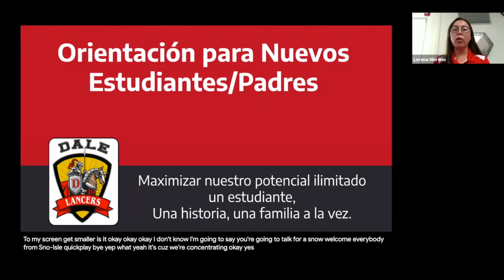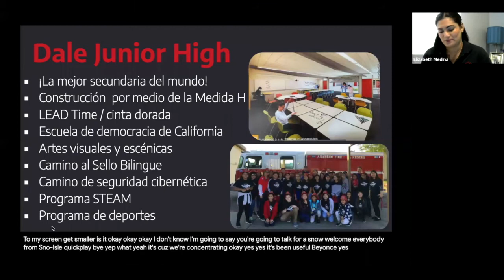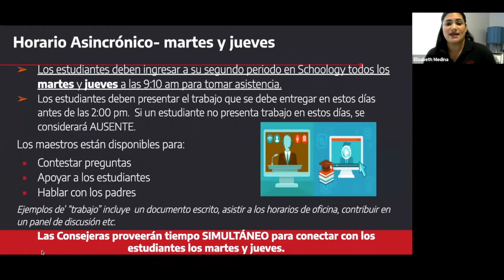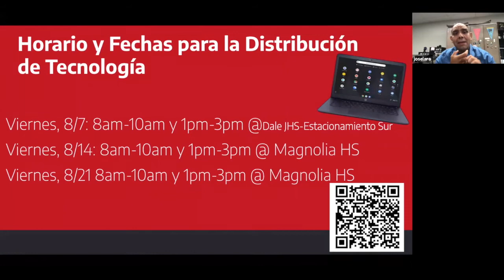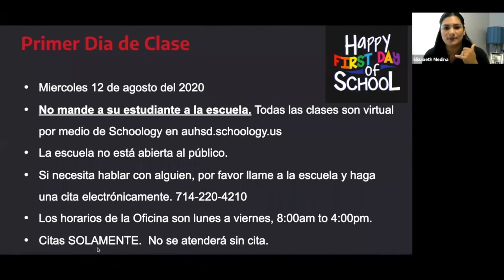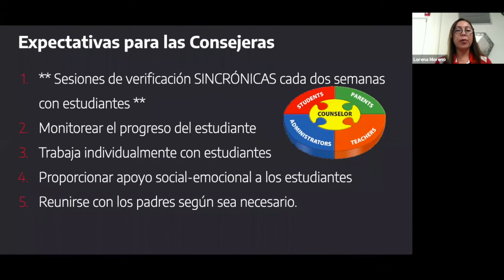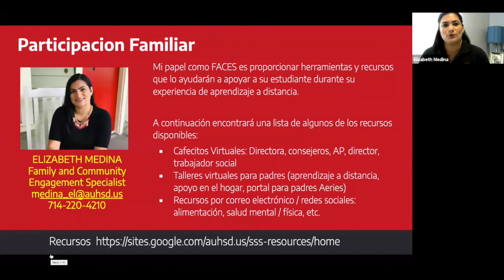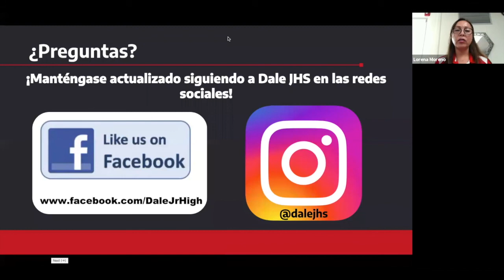Orientación para padres y estudiantes 20 21